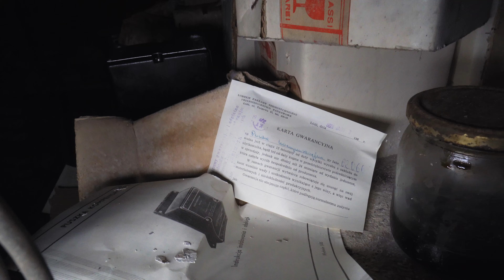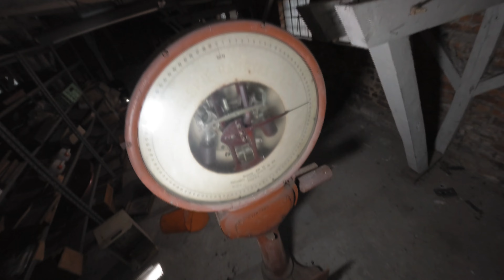OPUSZCZONA FABRYKA PELNA SPRZĘTU Z PRLu | GoUrbex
Tym razem pokaże Wam zakład który upadł 20 lat temu. Wewnątrz znaleźliśmy dużo części elektrycznych elektronicznych jak i różnych warsztatów które zatrzymały się w prlu. Robią niesamowite wrażenie. Moim zdaniem produkowano tam jakieś metalowe części czy nawet jakieś urządzenia sterownicze. W jednym z magazynów były jeszcze niewykorzystane kartoniki czy nawet waga. Niestety stan budynku pozostawia dużo do życzenia i myślę że może mieć to związek nie tylko z wiekiem budynków a z kanałem który przebiega przez jeden z budynków. Napiszcie co waszym zdaniem tam produkowano.